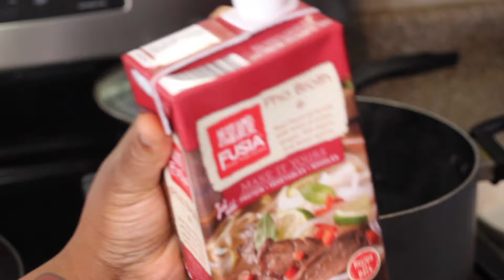What I Eat In A Week|| Dining Out|| Easy Meals